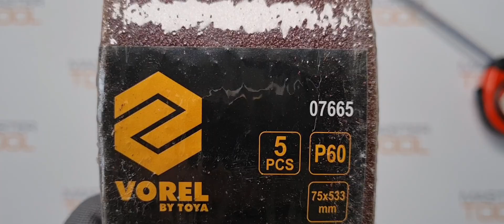Шлифлента Vorel 75х533 мм Р-60 5 шт. арт.07665.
Товары из видео можно приобрести в наших магазинах:
OZON (дарим 100 бонусов):

Шлифлента бесконечная применяется со шлифмашинами, является расходным материалом, заменяется при выработке своего ресурса. Шлифовальная лента является замкнутым в кольцо полотном и при работе происходит равномерный износ по всей длине. Используется для шлифования древесины, мягкого металла и пластика. Лента довольно легко устанавливается на станок. Арт.07665.